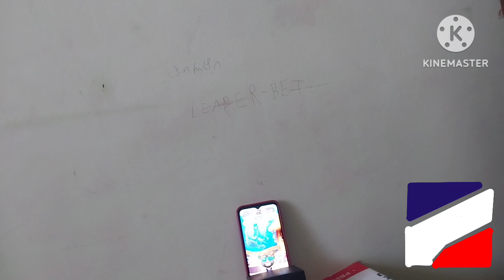LIVE - სპორტი 3 სექტემბერი - დიდი სპორტშია და არ ჩაიწერა დიდი ამბავი ახალი ამბები